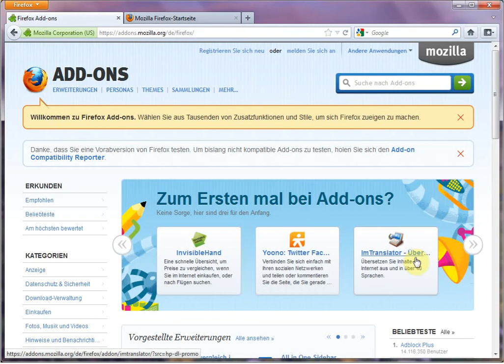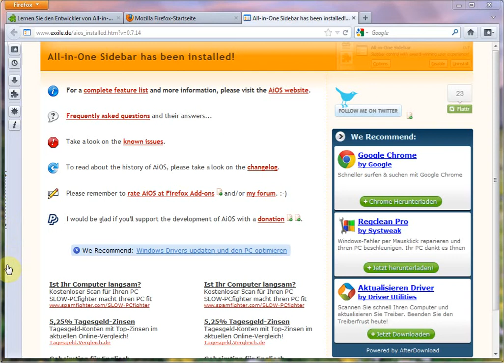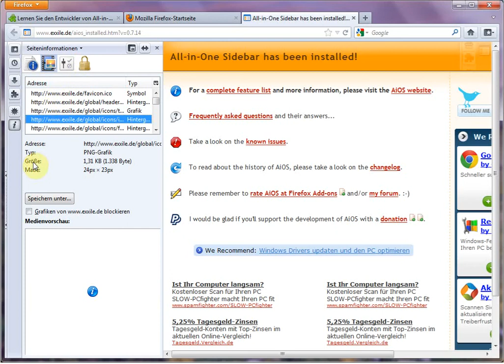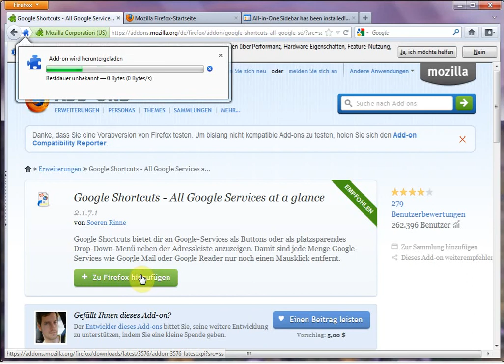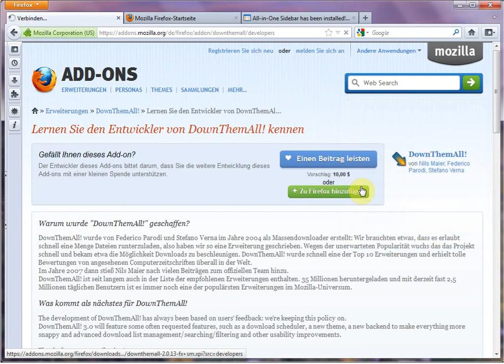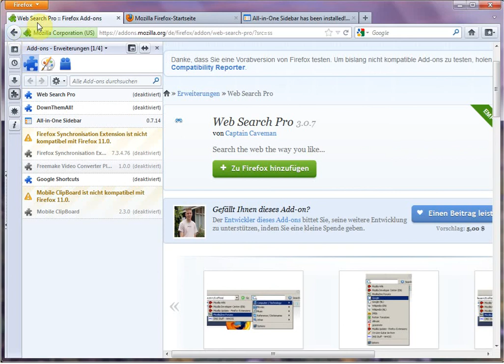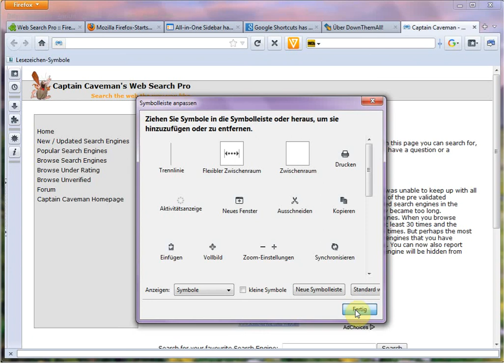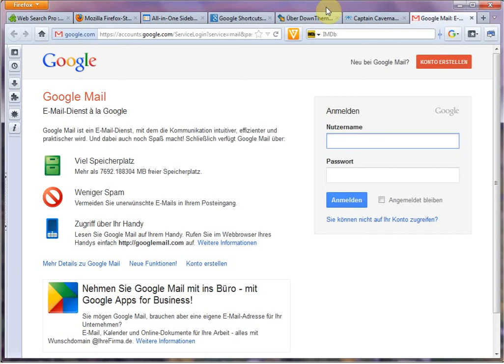Firefox Erweiterungen installieren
In dem Video wird gezeigt, wie einfach es ist Erweiterungen in dem Firefox Browser zu installieren. Ich installiere meine Top 4 Erweiterungen und gebe einige Infos dazu - Mehr dazu